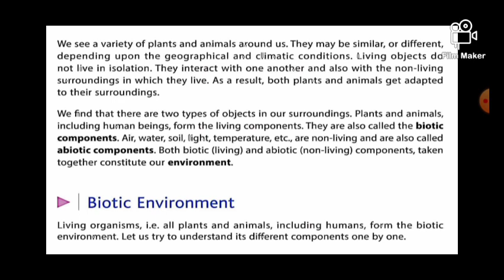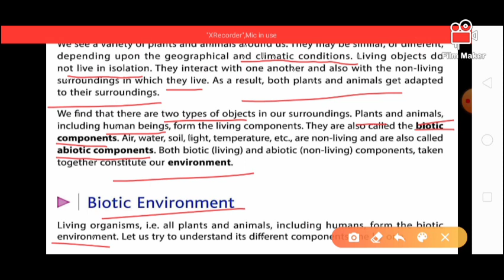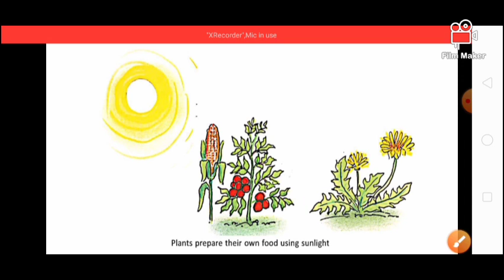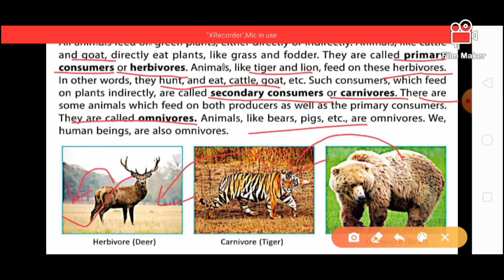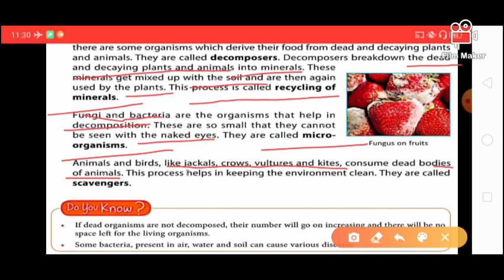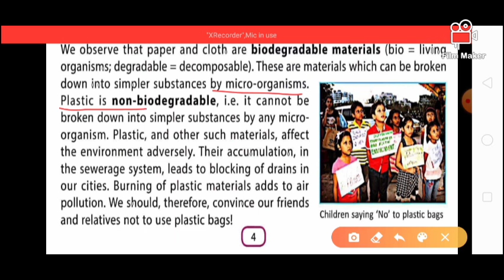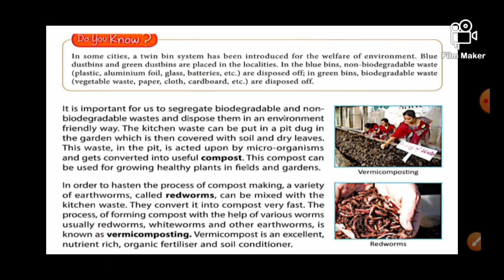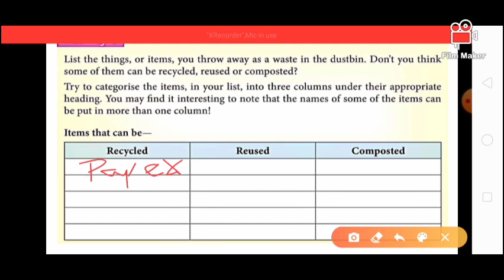DAV | Our Environment | Class-6 | Science| CBSE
Class-6
OUR ENVIRONMENT